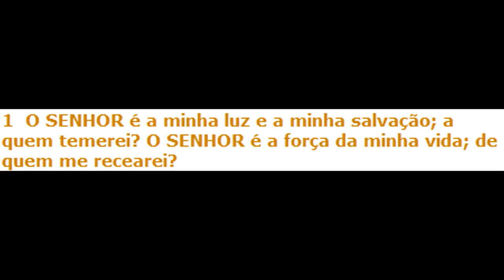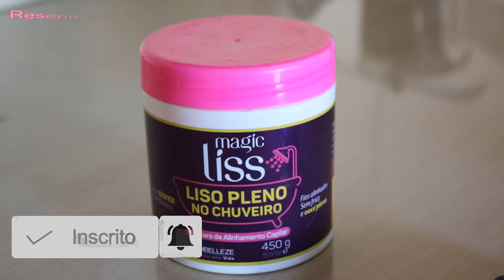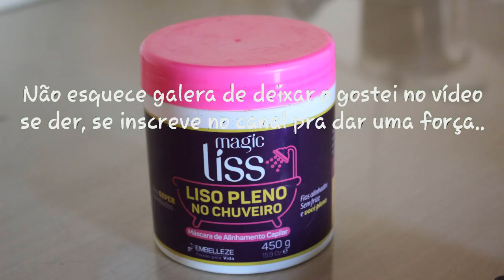ALINHAMENTO CAPILAR PASSO A PASSO Liso Pleno no Chuveiro / Andréa Monteiro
Câmera profissional: Canon T3i
Editor Vídeo: Sony Vegas pro14
Profissão: Cabeleireira Youtuber e Blogueira